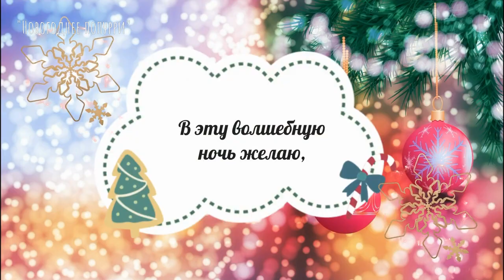Новогоднее попурри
исполняют Дима Иванов, Артём Калмыков, Максим Ужегов, Рустам Тилеков
преподаватель по вокалу Нина Владимировна Белоусова